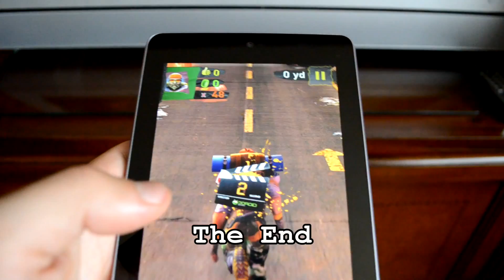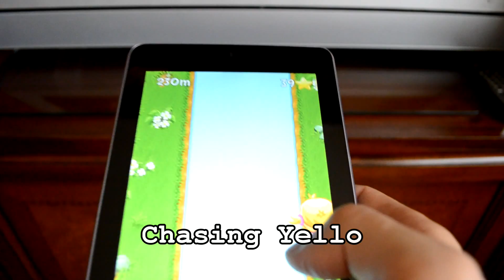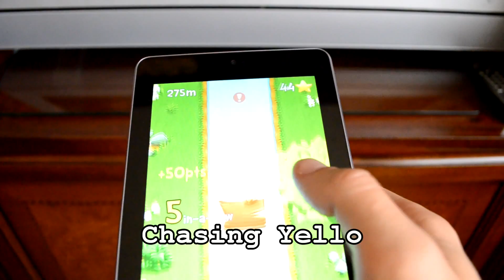#18 2012 Endless Runner Temple Run Type Games Agent Dash Subway Surfer Grazy Penguin Granpa Top Best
About this video:

Best 2012 Endless Runners Temple Run Type-Games

1. Agent Dash
2. Angry Gran Run
3. Penguin Run
4.The End
5, Pyramid Run
6. Subway Surfers
7. Chasing Yello
8. Crazy Grandpa
9. Downhill Extreme

[This video is 100% commentary in nature and it is intended to be educational and entertaining. I, postpcgamers, am the creator of this original commentary.]